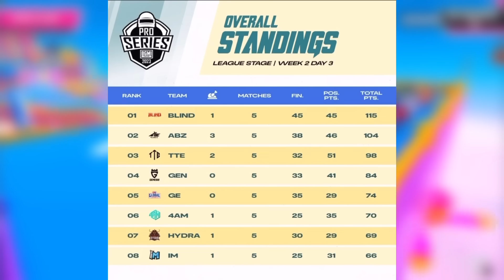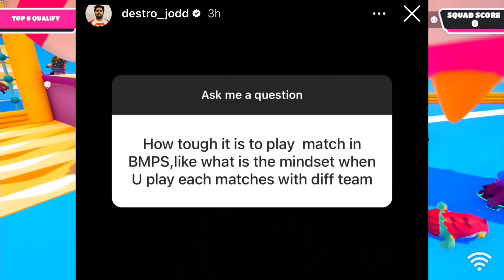OMG! CRAZY Reaction😳 Jonathan CHALLENGE Neyoo😍 S8uL Thug,Goldy Bhai❤️Scout EMOTIONAL🥺Bgmi ,Exposed?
00:00 - Shocking News for Everyone
00:14 - S8uL & SouL BIGGEST Achievement & News
00:38 - Goldy Bhai & Scout Crazy Reaction to BIGGEST Achievement
00:52 - GodLike Neyoo at S8uL Bootcamp, What!
01:26 - Scout Very Emotional, Almost Cried
01:54 - BMPS 2023 Shocking News, Postponed Why?
02:29 - Team Mayavi and SnehilOp Gaming Serious Matter?
02:51 - Mayavi Did Complaint Against SnehilOp for Allegations?
03:19 - Hydra Dynamo Team Reply to Reaction
04:00 - Jonathan Challenged Neyoo
04:25 - SUSPICIOUS on Bgmi Team?
05:06 - BGMI player Exposed Live or Normal?
05:27 - BGMI Player Suspicious Video?
05:45 - BMPS Week 2 Day 3 Overall Standings, Shocking
06:04 - GodLike Lolzzz Revealed Bgmi News
06:33 - BGMI Player Destro Revealed BIG SECRET